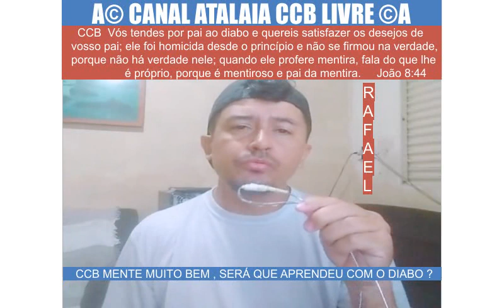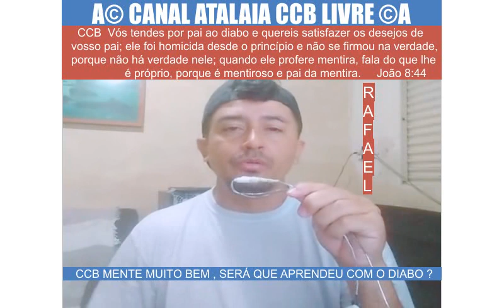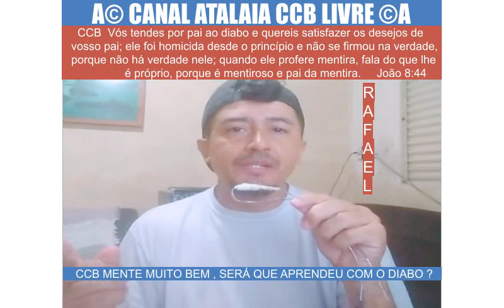CCB MENTE MUITO BEM ! SERÁ QUE APRENDEU COM O DIABO ? João 8:44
14 MENTIRAS DA Congregação Cristã no Brasil